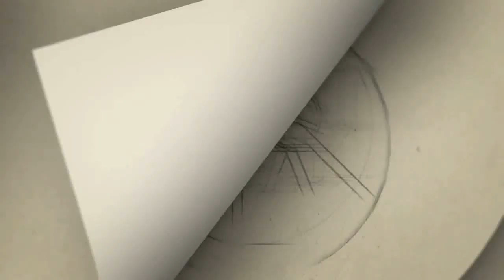நமிதா கிணற்றில் விழுந்ததால் பரபரப்பு | Bow Wow Tamil Movie | Namitha Latest news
namitha instagram
namitha marriage
namitha pramod movies
namitha pramod instagram
namitha pramod
namita krishnamurthy
namitha age wiki
namitha actress instagram
namitha aiadmk
namitha amruth anand
namitha adil
namitha adil age
namitha amazon
namitha apps
namitha a movie
namitha babu
namitha bjp
namitha biodata
namitha birthday
namitha babu super singer
namitha babu wiki
namitha birth chart

Gategory   : people & Blogs
Category
People & Blogs